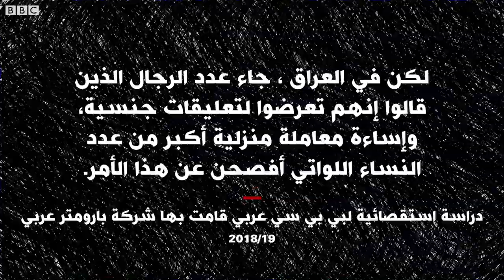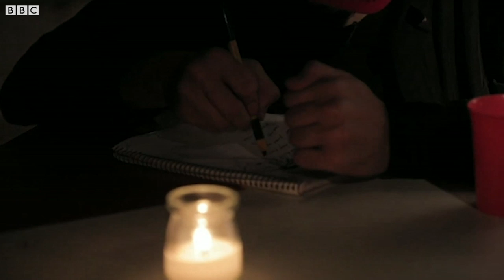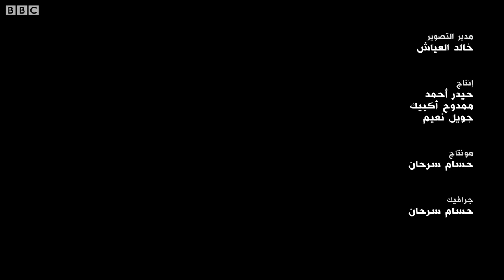رجال عراقيون ضحايا للعنف الجنسي: "وفي المرة الرابعة، اُغتصبت"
يشير إستطلاع بي بي سي والبارومتر العربي إلى أن عدد الرجال الذين يقولون إنهم تعرضوا للتحرش الجنسي في الأماكن العامة في العراق يفوق عدد النساء - إذ بلغت النسبة 20% لدى الرجال و17% لدى النساء، ولكن في باقي الدول التي جري فيها الاستطلاع، وهي عشر دول عربية بالإضافة إلى الأراضي الفلسطينية، تفوق نسبة النساء نسبة الرجال في هذا الشأن.

تنويه: هذا الفيديو يتحوي على وصف لاعتداءات جنسية.